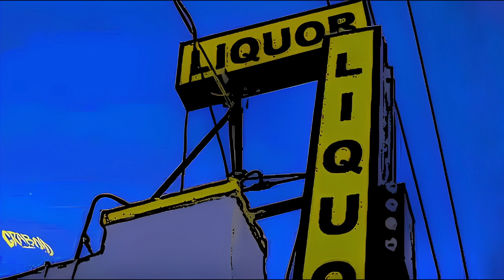Blueface Type Beat | West Coast Type Beat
Get ready to vibe with this new West Coast type beat inspired by Blueface! With a catchy melody and hard-hitting drums, this beat is perfect for any artist looking to capture the energy of West Coast Type Beat. Don't miss out on this hot track for your next project!🔥🔥🔥
⚠️THIS BEAT IS NOT FREE :
💰Pricing:
 - Premium Plus License ( WAV & MP3 ) - Price 100 $
 - Exclusive License ( WAV - MP3 - Track Stems )  - 200 $

⚠️ you can also debate the price by email or DM's.